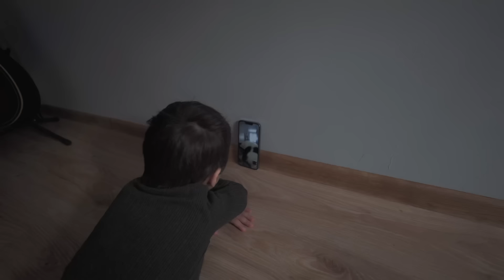Keechoo Ki Hindi Class. Most Adorable.